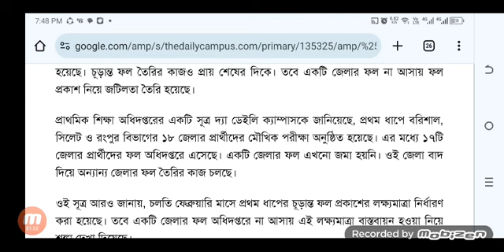প্রাইমারি নিয়োগ পরীক্ষার চূড়ান্ত ফলাফল ঘোষণা! primary exam result news